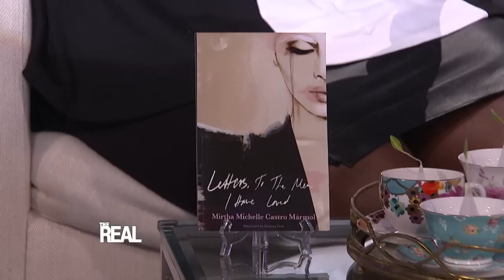Adrienne’s Lux Life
Welcome to… Adrienne’s Lux Life! Take a trip into Adrienne’s world as she shows off her favorite luxurious items!